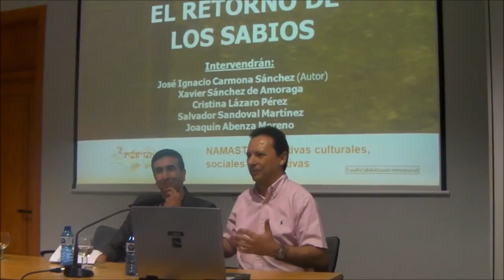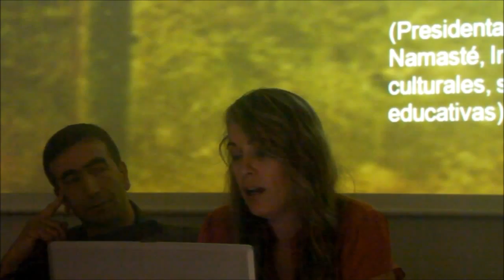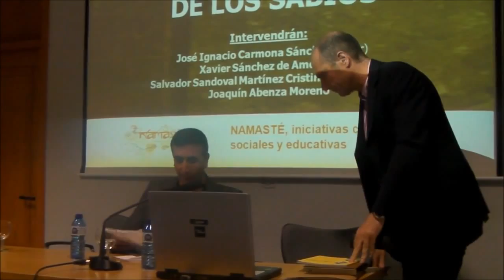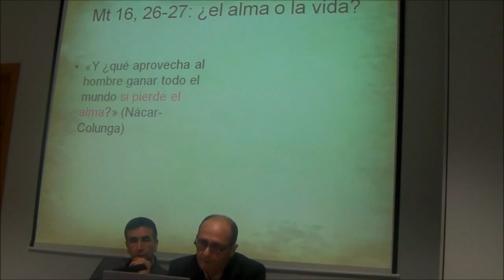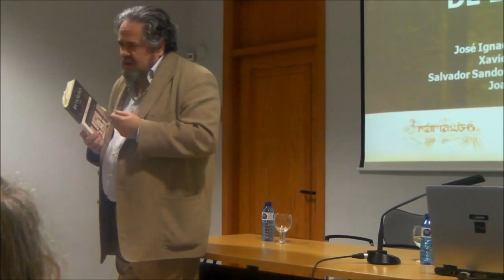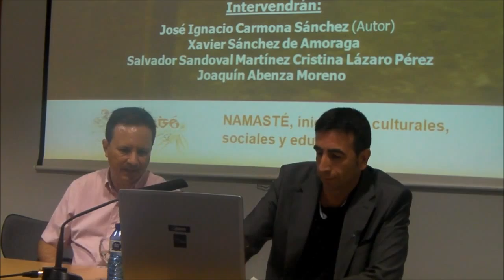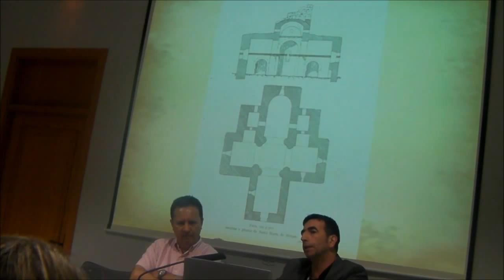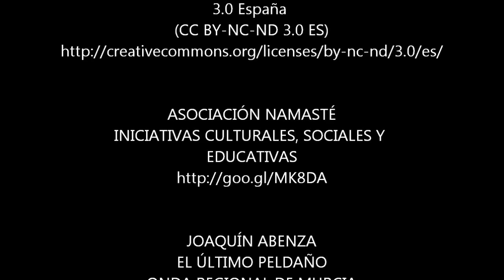EL ULTIMO PELDAÑO - VIDEOCAST - EPISODIO 5 - EL RETORNO DE LOS SABIOS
GRABACIÓN REALIZADA
EL 28 DE JUNIO DE 2013
EN EL SALÓN DE ACTOS
DEL MUSEO DE LA CIUDAD DE MURCIA

CON LAS INTERVENCIONES:

JOAQUÍN ABENZA
"LOS SABIOS Y EL MISTERIO"

CRISTINA LÁZARO
"RITOS DE PASO: LA MUERTE EN LA INDIA"

SALVADOR SANDOVAL
"FILOSOFÍA Y TEOLOGÍA: ALGUNAS TRADUCCIONES DE LOS EVANGELIOS"

XAVIER SÁNCHEZ DE AMORAGA
PRESENTACIÓN "EL RETORNO DE LOS SABIOS"

JOSÉ IGNACIO CARMONA
AUTOR "EL RETORNO DE LOS SABIOS"

EL PROGRAMA DE RADIO
'EL ÚLTIMO PELDAÑO'
DE ONDA REGIONAL DE MURCIA

Y LA ASOCIACIÓN NAMASTÉ,
INICIATIVAS CULTURALES, SOCIALES Y EDUCATIVAS

LES OFRECEN LA GRABACIÓN DE ESTA CONFERENCIA

GRABACIÓN, EDICIÓN Y MONTAJE
JUAN JOSÉ ABENZA

MÚSICA
'EL ÚLTIMO PELDAÑO'
DE JAIME HERAS

'EL ÚLTIMO PELDAÑO'
ES UN PROGRAMA DE RADIO DE
ONDA REGIONAL DE MURCIA

'EL ÚLTIMO PELDAÑO' ES TAMBIÉN

'EL RETORNO DE LOS SABIOS'
ES UN LIBRO DE
JOSÉ IGNACIO CARMONA
EN EDITORIAL LOS LIBROS DEL OLIVO

JOAQUÍN ABENZA
EL ÚLTIMO PELDAÑO
2013